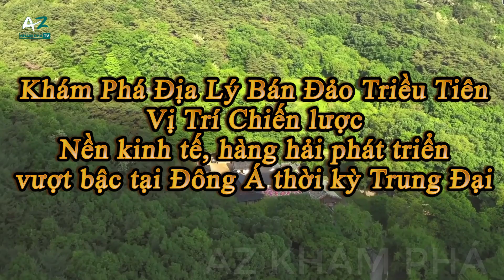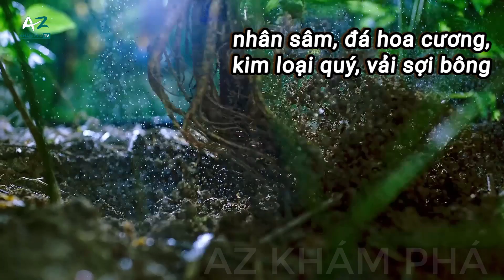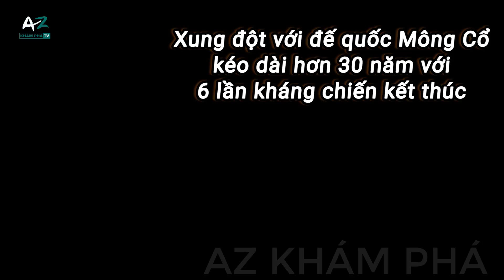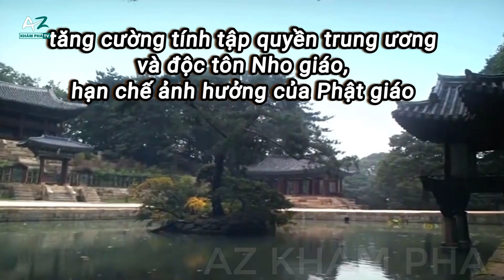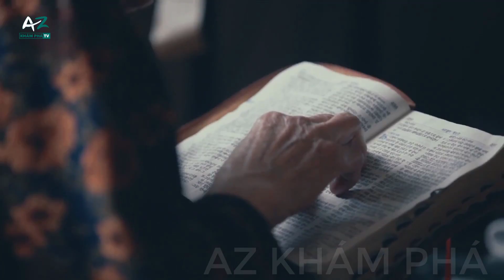Địa Lý Lịch Sử Bán Đảo Triều Tiên: Vị Trí Chiến Lược - Kinh Tế, Hàng Hải Phát Triển Vượt Bậc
Khám Phá Địa Lý Bán Đảo Triều Tiên – Vị Trí Chiến lược – Nền kinh tế, hàng hải phát triển vượt bậc tại Đông Á thời kỳ Trung Đại
TỔNG QUAN VỀ ĐỊA LÝ BÁN ĐẢO TRIỀU TIÊN
Nằm ở cực Đông Bắc của Đại lục Châu Á, Bán đảo Triều Tiên có diện tích khoảng 223.000 km2. Tuy kích thước tương đối nhỏ chỉ bằng khoảng 2/3 diện tích Việt Nam nhưng đây là vùng có vị trí địa chiến lược quan trọng ở Đông Á.
Bán đảo Triều Tiên bắt đầu từ đường biên giới với Trung Quốc bên sông Áp Lục và kéo dài về phía Nam khoảng 1.100 km ra Biển Nhật Bản và Hoàng Hải. Về phía Tây Bắc, bán đảo Triều Tiên còn có 1 đường biên giới nhỏ chỉ khoảng 17 km với vùng Viễn Đông Nga ở phía cực Đông Bắc qua sông Đồ Môn.
Như vậy, bán đảo Triều Tiên tiếp giáp với 2 nước lớn ở trên bộ và là cầu nối cho Nhật Bản vào lục địa châu Á. Với vị trí địa lý nhạy cảm vùng đất này đã trở thành điểm nóng tranh chấp ảnh hưởng địa chính trị giữa các cường quốc trên thế giới suốt hàng trăm năm qua.
00:00 Khám phá Địa Lý Bán đảo Triều Tiên Phần 01
00:50 Phần 1: Tổng quan về địa lý Bán đảo Triều Tiên
02:40 Phần 2: Lịch sử Triều Tiên: Bán đảo nhỏ nhưng tầm vóc không tầm thường
02:44  1. Các nhà nước cổ đại trên bán đảo Triều Tiên
03:22  2. Thời kỳ Tam Quốc trên bán đảo và Sự xâm lược của Trung Quốc
04:38  3. Triều đại Tân La thành lập thống nhất toàn bộ bán đảo Triều Tiên
05:38 Phần 3: Hai triều đại Cao Ly và Triều Tiên rực rỡ trong lịch sử bán đảo
05:43  1. Vương Quốc Cao Ly (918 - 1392): Thời kỳ hoàng kim đầu tiên của bán đảo
08:28  2. Nhà Triều Tiên: Nhà nước thống nhất cuối cùng trên bán đảo (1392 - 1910)
Phần Kết

💥 Hãy LIKE video và để lại 1 COMMENT cảm nhận của bạn về Những khám phá Hoàn Toàn “Mới Lạ” và Thú Vị về Địa Lý, lịch sử Bán Đảo Triều Tiên nhé!💰

✅ Địa Lý Việt Nam P1- Đại Việt - Vị Trí Địa Chiến Lược Nhạy Cảm Và Phức Tạp Bậc Nhất Đông Nam Á
✅ Địa Lý Việt Nam P2 - Quá Trình Mở Cõi Dân Tộc Và Kỳ Tích Có 1 Không 2 Trong Lịch Sử
✅ Địa Lý Việt Nam P3 - Công Cuộc Nam Tiến Mở Rộng Bờ Cõi Vĩ Đại Nhất Dân Tộc Việt Nam
✅ Địa Lý Việt Nam P4 - Vùng Đất Chiến Binh Thanh Nghệ - Nơi Sản Sinh Các Chiến Thần Sparta Việt Nam
✅ Địa Lý Nhật Bản - Giải Mã Sự Ngộ Nhận Của Người Việt Về Sự Nghèo Tài Nguyên Của Nước Nhật
✅ Địa Lý Trung Quốc (Phần 01) Giải Mã Bí Mật Trung Hoa Đại Lục Hàng Ngàn Năm Thăng Trầm Lịch Sử
✅ Địa Lý Trung Quốc (Phần 02) Địa Lý - Tự Nhiên Quyết Định Mô Hình Phát Triển Kinh Tế Chính Trị Trung Quốc
✅ Địa Lý Ấn Độ (Phần 01) Kho Báu Trời Ban và Thách Thức Với Quốc Gia Đông Dân Thứ 2 Thế Giới
✅ Địa Lý Ấn Độ (Phần 02) Sức Ảnh Hưởng To Lớn Của Nền Văn Hóa Ấn Độ - Sông Hằng Góp Phần Đinh Hình Văn Minh Thế Giới Hiện Đại
✅ Địa Lý Ấn Độ (Phần 03) Sức Mạnh Của Triết Học Và Nền Văn Minh Ấn Độ Cổ Đại - Nơi Khởi Nguồn 4 Tôn Giáo Lớn Nhất Thế Giới
✅ Địa Lý Thổ Nhĩ Kỳ - Quốc Gia Có Vị Trí Đắc Địa Nhất Hành Tinh Và Bài Toán Khó Cho Các Đại Cường
✅ Địa Lý Nga Phần 01 - Đế Quốc Nga - Quốc Gia Với Kích Thước Vươn Tầm Vũ Trụ - Cơ Hội Và Thách Thức
✅ Địa Lý Nga Phần 02 - Thách Thức To Lớn Của Địa Lý – Lịch Sử Khiến Nga Khó Vươn Ra Biển Lớn Trở Thành Đại Cường Thế Giới
✅ Địa Lý Nga Phần 03 - Con Đường Giải Quyết Bài Toán Địa Chính Trị Và Vươn Lên Đại Cường Của Nga Trong Lịch Sử
✅ Địa Lý Lịch Sử Bán Đảo Triều Tiên Phần 1: Vị Trí Chiến Lược - Kinh Tế, Hàng Hải Phát Triển Vượt Bậc
✅ Địa Lý Lịch Sử Bán Đảo Triều Tiên Phần 2: Chiến Tranh Nam Bắc Triều Tiên Và Ranh Giới Vĩ Tuyến 38
✅ Địa Lý Lịch Sử Bán Đảo Triều Tiên Phần 3: Sự Trỗi Dậy Vươn Lên Mạnh Mẽ Của Con Hổ Châu Á Hàn Quốc